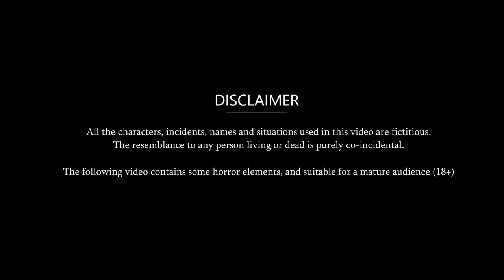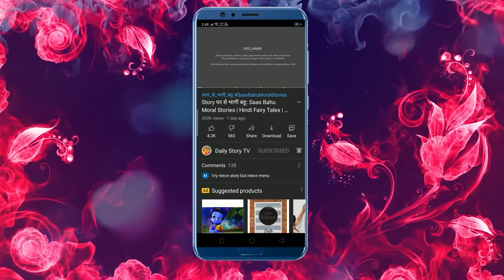Kahani दाल चावल खाने वाली बहू: Moral Stories in Hindi | Saas Bahu Stories in Hindi | Bedtime Stories